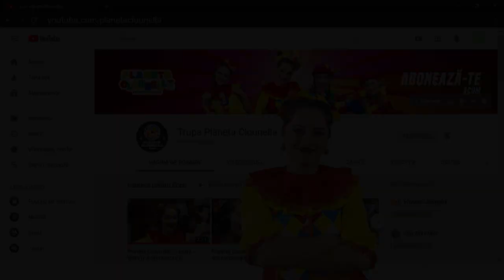Elefantul Elmer | tralala | tra la la | Povesti cu Clounella #38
Povesti cu Clounella - Elefantul Elmer
| Povestea Nr. 38

Ascultare placuta!

Elefantul Elmer e multicolor.
Nu-i de mirare că toţi ceilalţi elefanţi râd de el!
Dacă ar arăta ca un elefant obișnuit, poate că ceilalţi n-ar mai râde.
Iar Elmer s-ar simţi mai bine, nu-i așa?
Concluzia surprinzătoare a povestioarei lui David McKee e aceea că trebuie să te bucuri că ești diferit și că poţi să-i faci să se amuze pe cei din jurul tău!
Încă de la apariţia primei cărţi din seria Elmer, în 1989, elefantul multicolor continuă să încânte copiii din întreaga lume.

Despre carte:
Elefantul Elmer
Autor: David McKee
Nr. de pagini: 32
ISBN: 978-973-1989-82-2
Titlu original: Elmer
Limba originală: engleză
Traducere de: Luminiţa Gavrilă
Anul apariţiei: 2015

Ne poti sustine si prin:
* Donatie pe card bancar (Numar Card - 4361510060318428, Visa Card )

🎯 Dacă doriți dați like sau follow paginii noastre:
Urmareste-ne si pe: